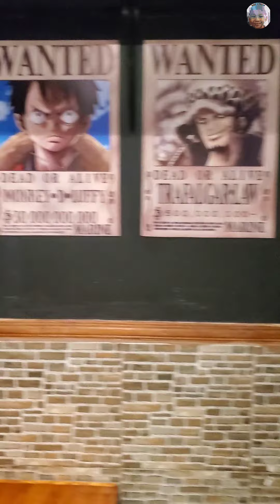Bagong tambayan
My Tito Maco introduced us to a new 'tambayan' called Hideout Foodhub. It's a Toy Gallery and a restaurant in one. Visit them at 9045 Sitio Tinungan, Brgy. Manggagan, General Trias, Cavite (in front of Metro South Subdivision).😀